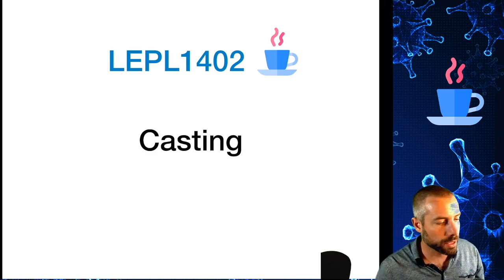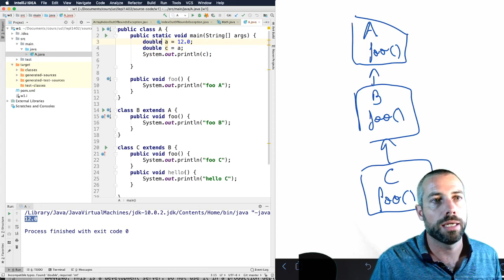03b type casting